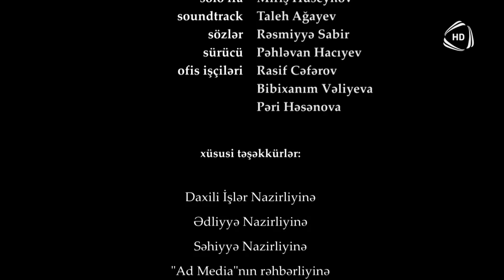Bir Qadın 451. Bölüm